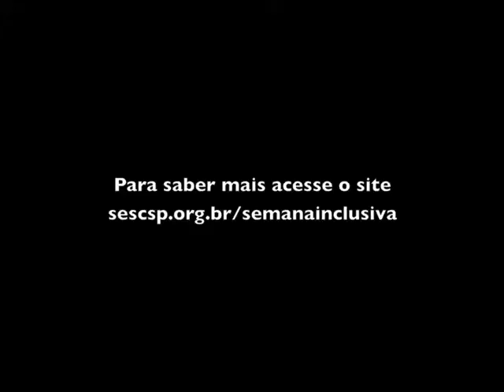Semana Inclusiva 2014 - Um convite à participação plena.